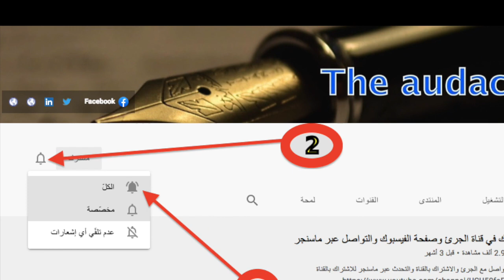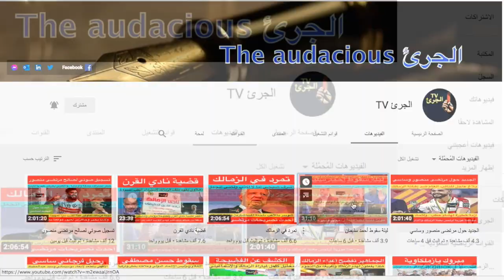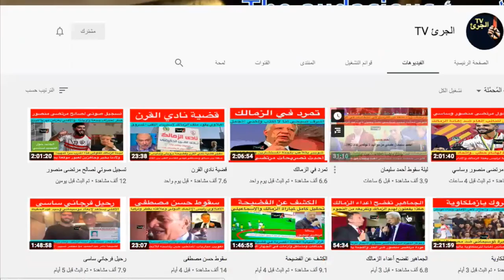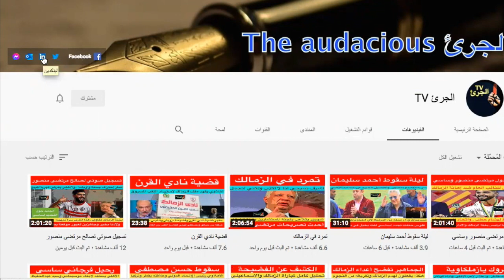Zamalek et l' actualite sportive egyptienne dans une semaine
@الجرئ TV
Mortada Mansour
 @الجرئ TV
Audacieu TV
Une chaine audacieuse qui vise à presenter la veriteAvec nos

Chaîne Mortada Mansour
# Match de Zamalek diffusé en direct
# L'actualité de Zamalek aujourd'hui
# Mortada Mansour aujourd'hui
# Vidéo de Mortada Mansour
# Qu'a dit Mortada Mansour aujourd'hui
Amir Mortada Mansour
# Vidéos de Mortada Mansour aujourd'hui
# Mortada Mansour YouTube
# Chaîne Mortada Mansour sur YouTube
# Zamalek aujourd'hui
# Wikipédia de Zamalek
Match de Zamalek
offres
# Zamalek direct
# L'actualité de Zamalek
Joueurs de Zamalek
# L'actualité de Zamalek aujourd'hui sur Facebook
# Nouvelles de Zamalek après le match d'aujourd'hui
# Match de Zamalek
# Nouvelles de Zamalek, Yallakora
Zamalek news maintenant à partir du septième jour
# Vidéo du match Zamalek
# YouTube football
# Football de Zamalek
# Zamalek dans mon coeur
# Dernières nouvelles et offres de Zamalek
# Après le match
Ahlawy et Zamalkawi
koora tube